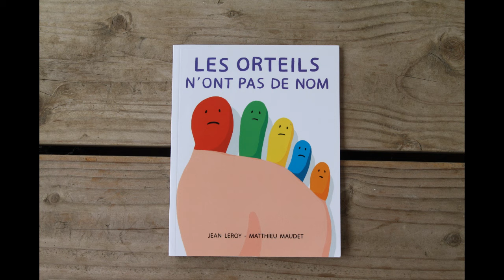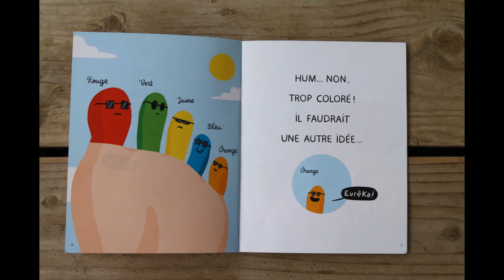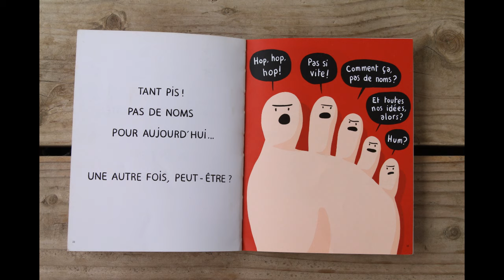Les orteils n'ont pas de nom - Jean LEROY et Matthieu MAUDET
Une histoire de Jean LEROY et Matthieu MAUDET